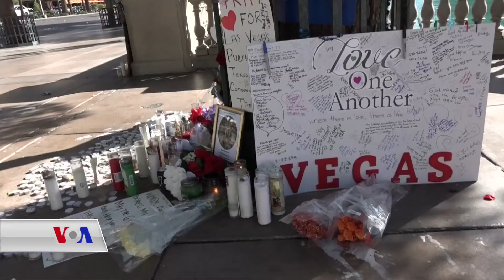تـێڕوانینی خەڵکی شاری لاس ڤێگەس لە پاش کوشتنکاریـیەکە